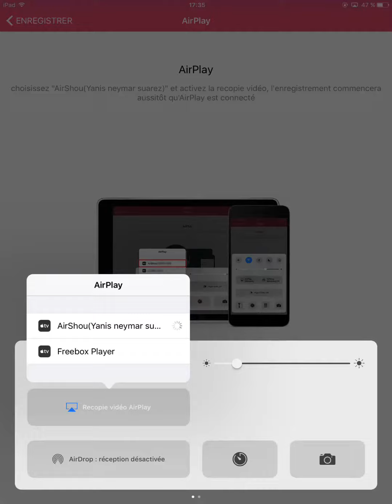Rejoignez mon clan clash royal